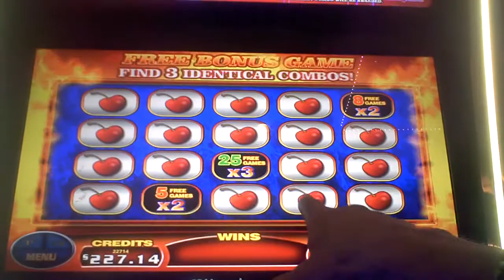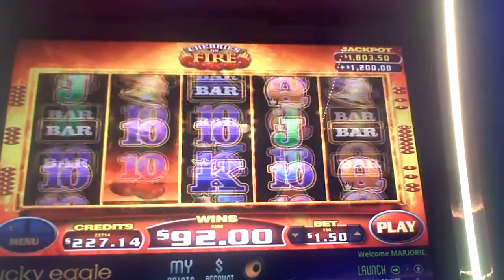Cherries On Fire Slot Machine Bonus